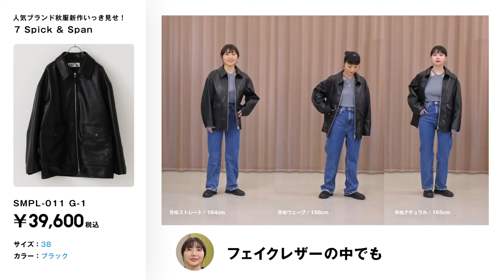【超大作vol.1】SLOBE/TODAYFULなど人気13ブランドの発売前含む秋服新作を全部着てレビュー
🎁プレゼントキャンペーン実施中🎁
応募期間は2024年8月31日(土)12:00～2024年9月30日(月)12:00まで

みなさん、こんにちは～niaulab TV　MCのミサトです！
今回は、SLOBE/TODAYFULなど人気13ブランドの発売前含む秋服新作を全部着てレビューしました！

初の人気ブランドさんの新作アイテムをた～～～っぷり集めた超大作です！！
ご協力してくださったブランドさんに改めて感謝✨
秋服欲が高まるラインナップになっているのでぜひ、チェックしてみてください！

00:00    OPENING
00:40　キャンペーン紹介
00:55　BEAMS BOY
04:45　MAISON SPECIAL
08:11　ETRE TOKYO
11:34　AMERI
15:14　ADAM ET ROPÈ
19:12　JOURNAL STANDARD
21:01　Spick ＆ Span
23:44　Ungrid
27:08　FREAK'S STORE
28:48　UNITED ARROWS
31:22　BEAUTY&YOUTH
34:46　SLOBE IENA
37:08　TODAYFUL
39:37　エンディング

これからもみなさんの”似合う”がみつかるように配信させていただきます！
お楽しみに～♬

＼さらに今ならZOZOTOWNに新規会員登録すると2,000円分のポイントプレゼント！／
【新規会員登録キャンペーンの注意事項】
・本キャンペーンは、予告なく変更または中止する場合がございます。

〈niaulab TVとは〉
ZOZOTOWNやWEARなどを運営するZOZOが「似合う」をテーマに様々なコンテンツをお届けするチャンネルです！
ファッションやコスメのノウハウをたくさんお届けいたします。